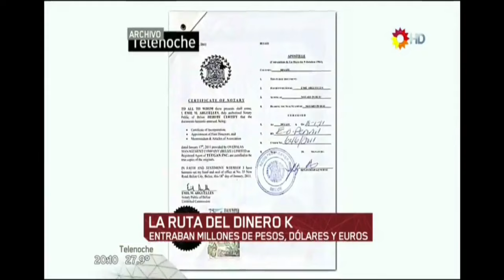Video de Martín Baez Contando plata en La Rosadita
El Informe Especial de Telenoche mostrando los videos de seguridad de La Rosadita, en donde se ve a Martín Baez y a Perez Gadín recontando dólares en la oficina de Puerto Madero. Millones de dólares que eran parte de la Ruta del Dinero K que confirman todo lo que se venía denunciando y coincide con los testimonios originales de Elaskar y Fariña